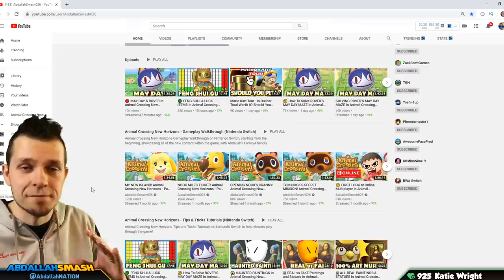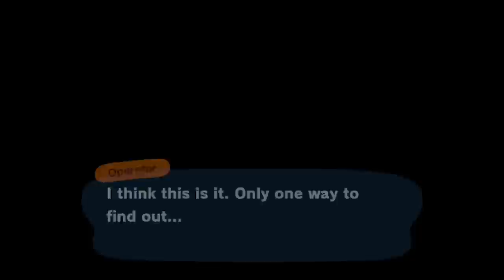🕐 PERFECT Rover May Day Maze in 5 MINUTES! | Animal Crossing New Horizons May Day Maze Guide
In this Animal Crossing New Horizons May Day Maze Guide, Abdallah shows how to complete Rover's May Day Maze PERFECTLY within 5 minutes, collecting Rover's Secret Item and all Bell Voucher Tickets, on Nintendo Switch with Abdallah's Family-Friendly Commentary in HD 1080p 60 fps!

00:00 Welcome & Thanks for Subscribing!
01:15 What Is May Day?
02:21 How To Solve The Maze
08:09 How To Claim Prizes
09:30 Taking a Look at Rover’s Briefcase
09:44 Frequently Asked Questions
12:38 Thanks For Sharing! 👍 If You Enjoyed It!

Release date: Mar 20, 2020
Players: up to 8 players
Genre: Simulation
Publisher: Nintendo
Developer: Nintendo
Game file size: 6.2 GB

🍄 Mushroom Tier 🍄
▪️ Twitter Shout-out

⚡ Lightning Tier ⚡
▪️ Boosted chances of playing with on Stream
▪️ Endscreen Credits